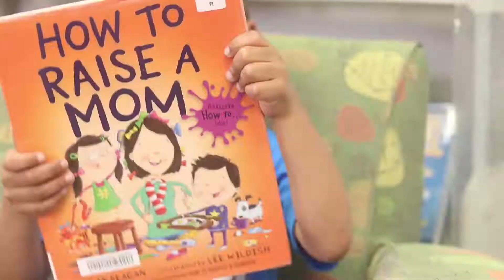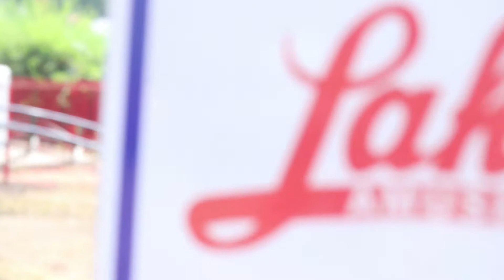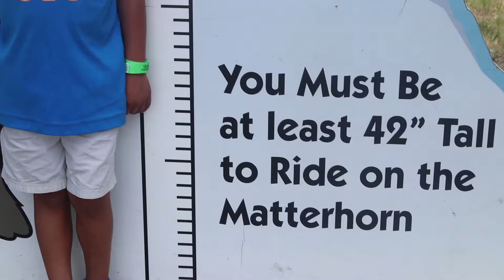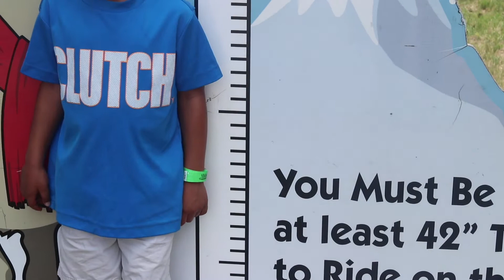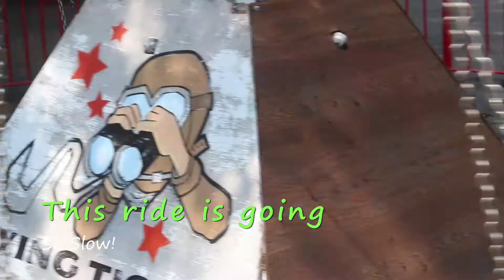😱FIVE -YEAR-OLD RIDES 100 YEAR OLD ROLLER COASTER 🎢 | BRAYDEN CHASE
Brayden Chase explores a 110 year  old amusement park for free after finishing his summer reading list!